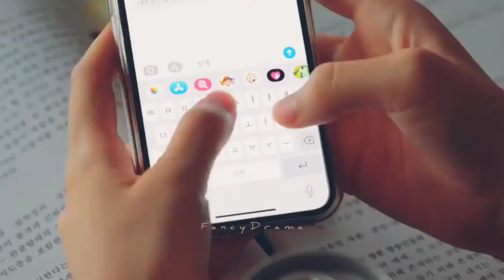[MV2] Did I love you too much? 😔 Woojin (Kim DongHan of WEi) | Drama: TRAP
Drama: TRAP 트랩
Song: Nightcore - Did I love you too much?

📌 Summary:

'Trap' will be a cross between a romance and thriller that tells the story about the love, temptation, and betrayal that occurs among university students in their twenties.